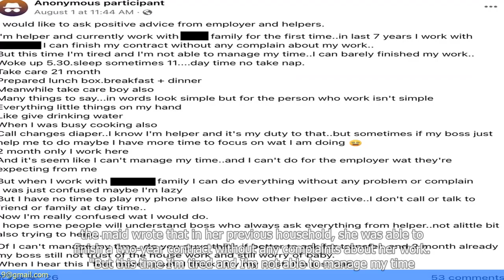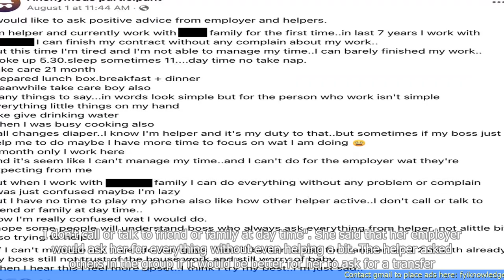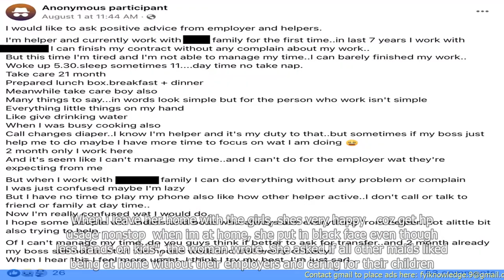Maid Says She Has No Time to Play Phone Like Other Helpers and Adds, 'Sometimes If My Boss Just Help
"🆈🅾🆄🆃🆄🅱🅴: - Maid Says She Has No Time to Play Phone Like Other Helpers and Adds, 'Sometimes If My Boss Just Help Me, Maybe I Have More Time'

1. A maid in Singapore expresses her lack of free time to use her phone, unlike other domestic helpers.
2. The maid suggests that if her employer helps her more, she may have more time for herself.
3. The maid's comments shed light on the demanding nature of domestic work and the limited personal time for helpers.